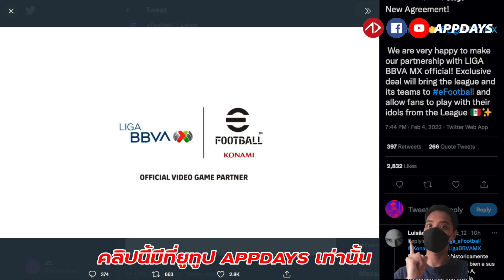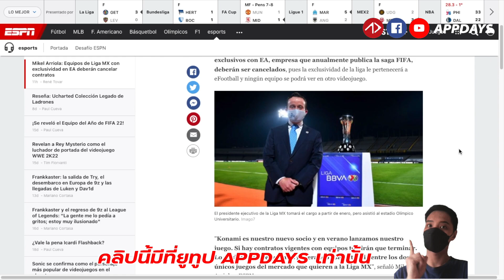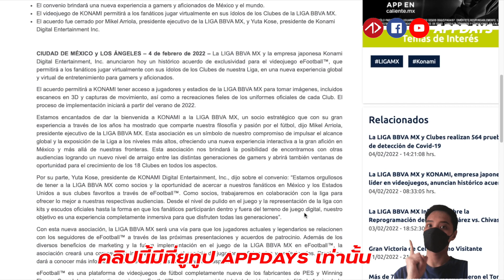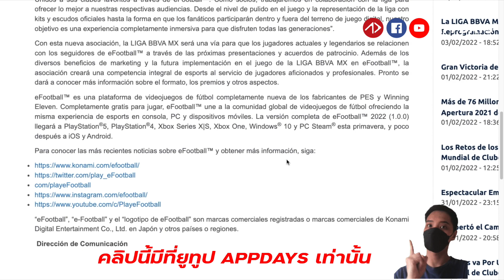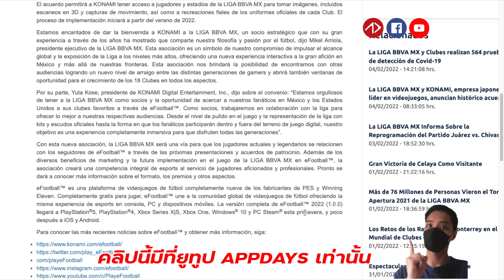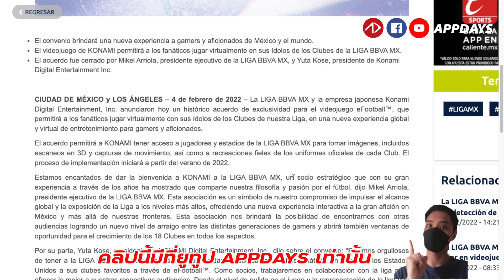ข่าวดี โคนามิประกาศลิขสิทธิ์ใหม่ ยืนยันมีตำนาน และกิจกรรมต่าง ๆ | eFOOTBALL2022